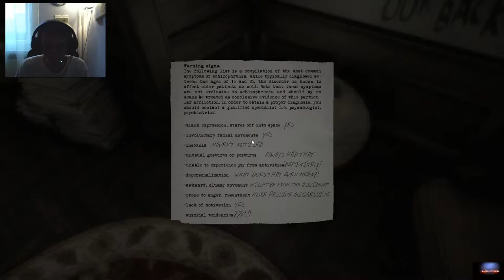60 fps FaceCam Let´s Play Layers of Fear Dunkel und alles Dreht sich not fake # 06 HD